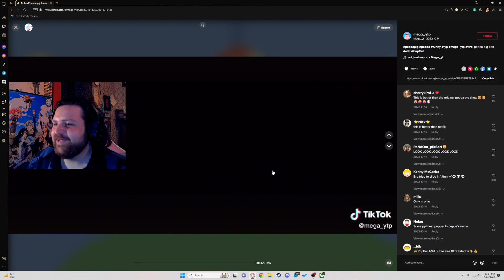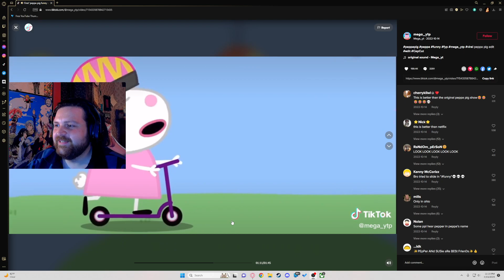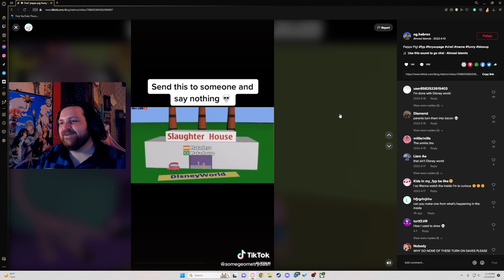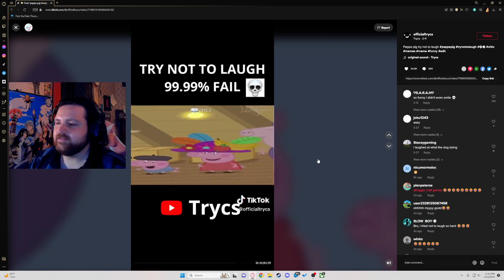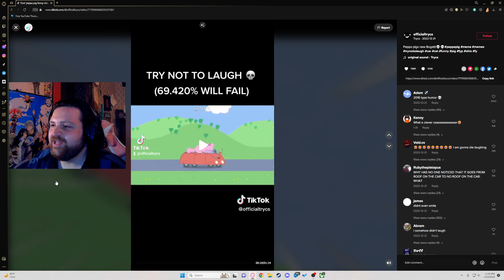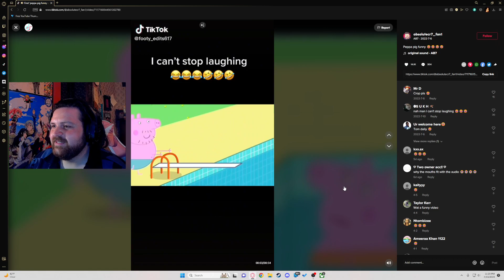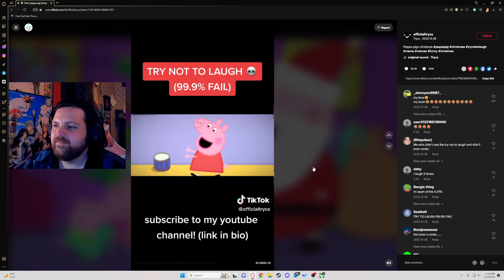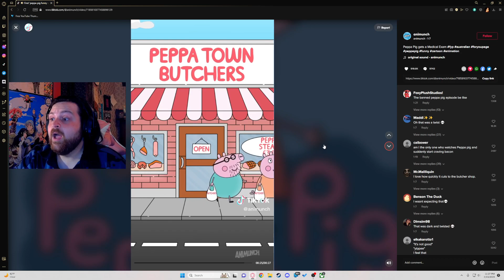Peppa Pigs Top Tiktok meme videos. The Try not to Laugh Challenge has been failed.